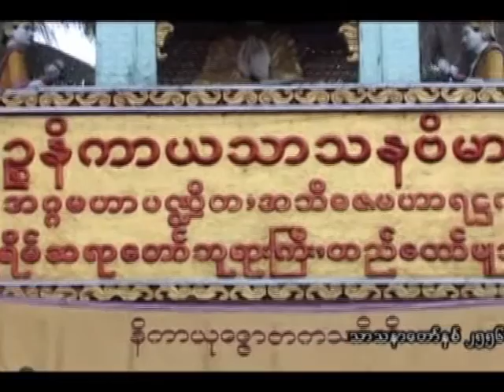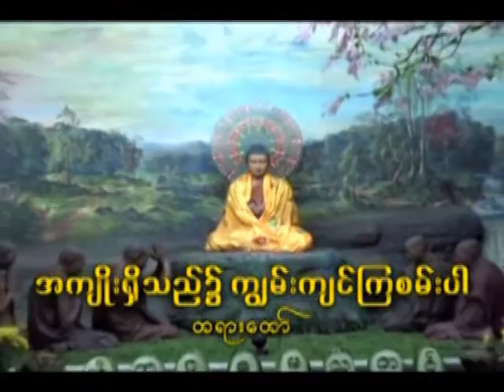အရွင္ဥာဏိႆရ - အက်ဳိးရွိသည္၌ကြ်မ္းက်င္ၾကစမ္းပါ တရားေတာ္